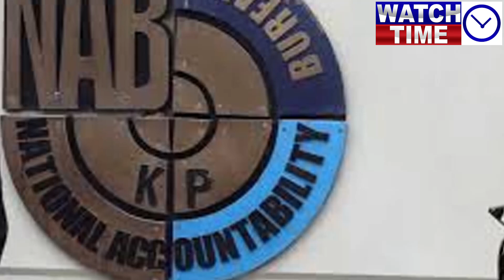Chief Justice of Pakistan Justice Qazi Faez Isa can order to release Imran Khan from Adiyala Jail